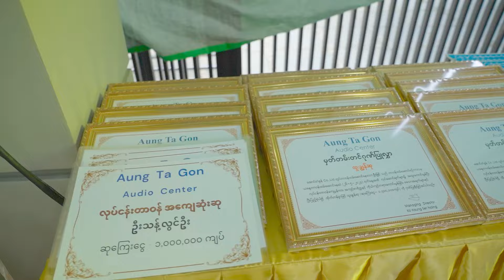“16 နှစ်ပြည့် Company နှစ်ပတ်လည် အခမ်းအနား နှင့် Staff Party “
AungTaGon company ၏ (၁၆) နှစ် ပြည့် နှစ်ပတ်လည် အခမ်းအနား နှင့် Staff Party ပွဲအား ဝန်ထမ်းညီအကိုမောင်နှမများ နှင့်အတူ စည်းစည်းလုံးလုံး ပျော်ပျော်ရွှင်ရွှင် ကျင်းပ ပြုလုပ်ခဲ့ပါသည်။ 🤍🎉
တစ်နှစ်တာပတ်လုံး အတူတကွ ကြိုးစားခဲ့ကြတဲ့ ဝန်ထမ်းမောင်မယ်များအား ထိုက်ထိုက်တန်တန် ဂုဏ်ပြုဆုများ၊ ဂုဏ်ပြုလက်ဆောင်များကို အသီးသီး ချီးမြှင့် ပေးအပ်ခဲ့ပြီး  “AungTaGon audio center “ကြီး(၁၆)နှစ်မှတိုင် နောင်နှစ်ပေါင်းများစွာအထိ တည်တံ့ခိုင်မြဲပါစေကြောင်းလဲ အတူတကွ ဆုတောင်းကိတ်ခွဲခဲ့ကြပါသည်။ 🎂❤️